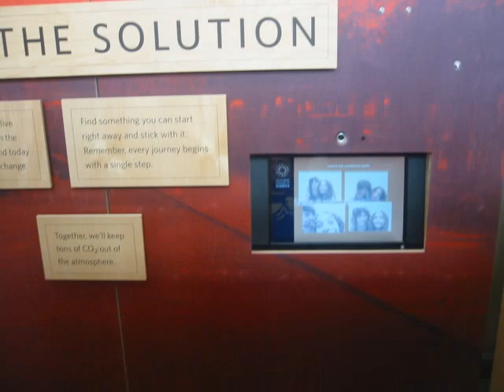Keshot Photo Booth - Slide Show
These are pictures from many different events and permanent locations where the Keshot photo booth has been used showcasing the elements Keshot customizes: Photo booth, Online postcard, Photo Album and Photo collage on giant screen.